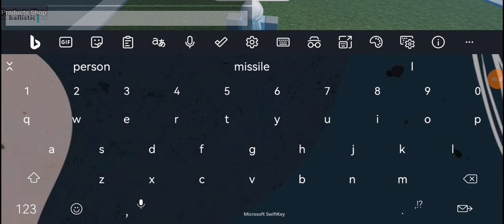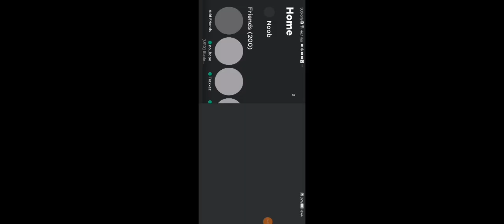playing get hit by a car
Woeowowowo أنا معجب